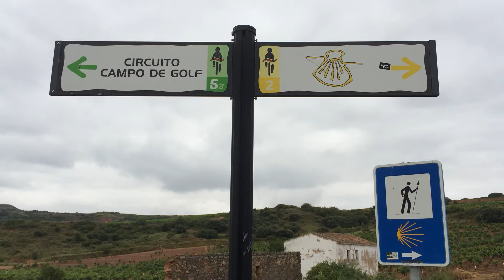Golfing on the Camino